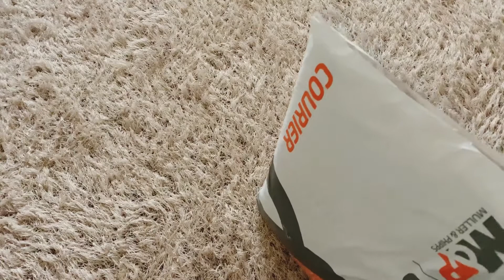Unboxing phir sy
Hi my name is Palwasha Shahid
I am house wife
Night suits